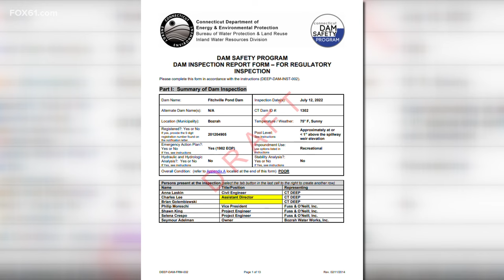Bozrah private dam owner MIA as state steps in to conduct emergency repairs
Contractors and state crews were back in Bozrah Thursday at the site of a dam that nearly burst under pressure from heavy rain and snow melt. Repairs are underway, while at the same time, we’re learning more about the dam’s dubious history.

The dam’s owner has not been communicating with state officials, nor has he returned a request for comment.

This is as contractors and crews from the state Department of Energy and Environmental Protection are building a second sandbag dam in front of the Fitchville Dam.